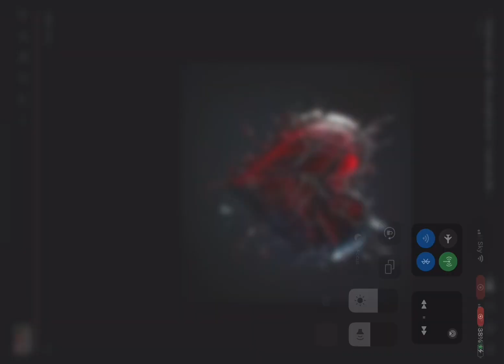Reacting to P.A.M’s new song! (This hits hard)